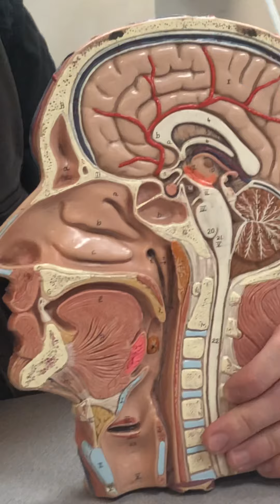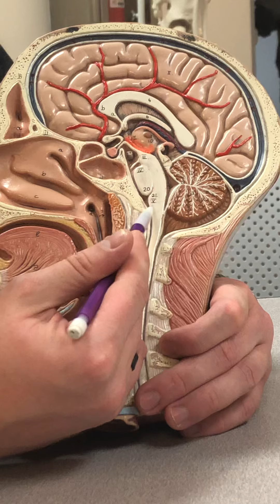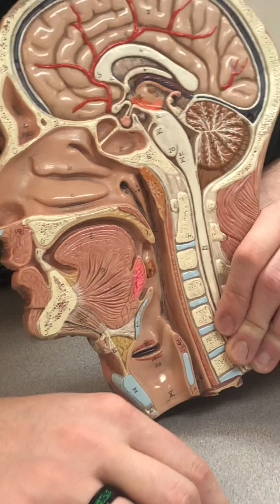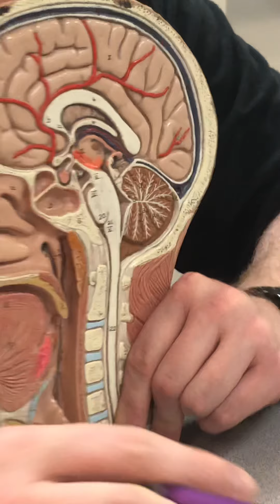Exam 1 & 2 - midsagittal head cross section